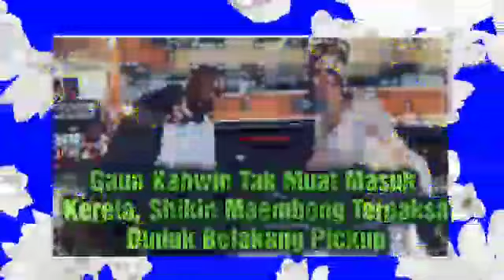Gaun Kahwin Tak Muat Masuk Kereta, Shikin Maembong Terpaksa Duduk Belakang Pickup